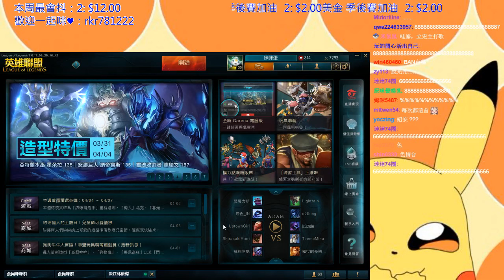【MMD】女孩你知道嗎 You Know What, Ziv? feat. 咪咪蛋 - Ｍ：我要吻遍 Ziv 的全身上下！Ziv_lol : 我喜歡這個歌❤️2017/04/03